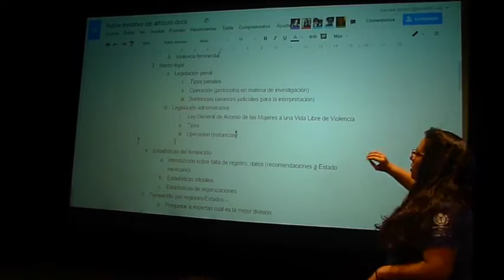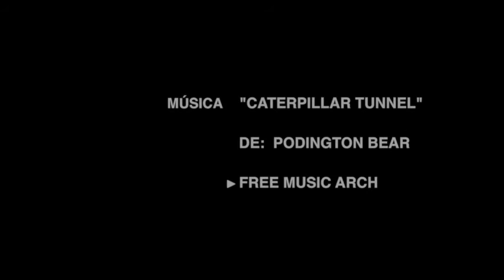Editatona sobre Feminicidio en México, 2016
En el mes de agosto se llevó a cabo la Editatona dedicada al tema del FeminicidioEnMéxico en el Centro de Cultura Digital.
Mujeres que han trabajado y estudiado este tema desde distintas trincheras se unieron en esta ocasión para editar la entrada en Wikipedia sobre el FeminicidioEnMéxico
Esta Editatona representó una gran construcción de conocimiento colaborativo. La entrada del artículo pueden leerla ☛
¡Politizar nuestro uso de internet también es un ejercicio feminista!
Esta iniciativa es impulsada por mujeres guerreras Wikimedia México Luchadoras y SocialTIC